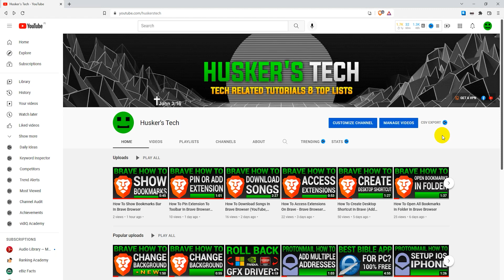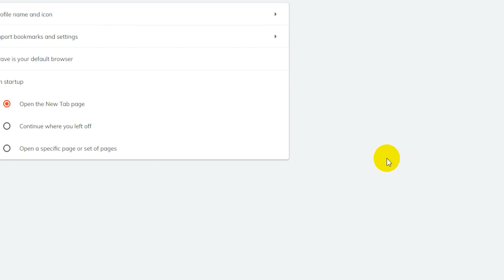How To Disable Adblock In Brave Browser (Turn Off Brave Shields)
In this video tutorial I will show you how to disable adblock in the Brave browser.

Follow these steps to disable adblock in Brave browser:

METHOD 1: Disable adblock for one site
1. On the website address bar, left click the Brave icon on the right that says "Brave Shields" when hovering over it.
2. Here you can either switch off the shield entirely by toggling off "Shields UP for this site", or switch "Trackers and ads blocked (standard)" to "Allow all trackers & ads".

METHOD 2: Disable adblock for all websites by changing your default settings
1. Go to the hamburger menu on the top right.
2. Then click on "Settings".
3. In "Settings" click on "Shields".
4. Where it says "Trackers & ads", switch it from "Standard" to "Disabled".

❤️ ATTRIBUTIONS